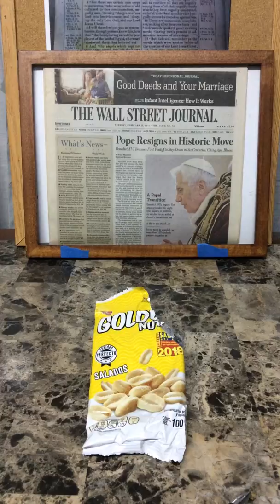Gangstalkers Nobody Told Me. Tough Love Rant.